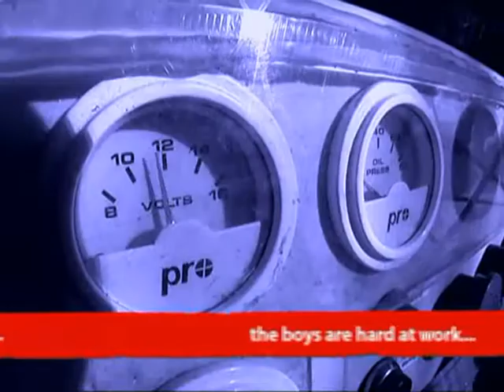Jack's Canyon Swing